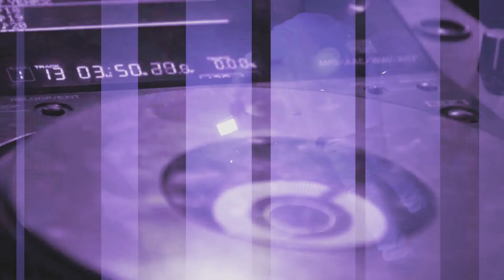Who’s Laughing Now? written by Jacob Ellis and a Drunken Sailor.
For songwriters don’t give up